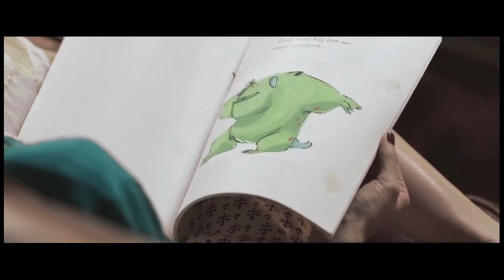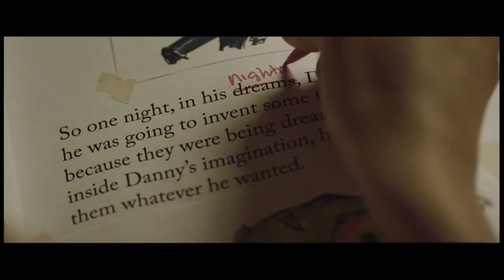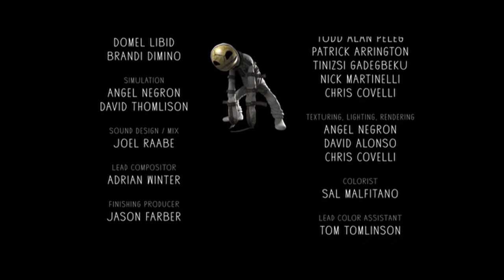Danny and the Wild Bunch - isolated Score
entry for The 8th International Film Music Competition 2019.
Movie kindly provided by Robert Rugan.